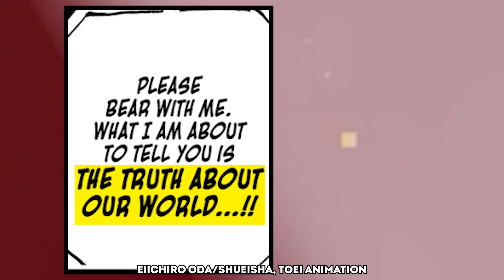A truth about the world that Vegapunk will reveal in One Piece 1109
Video title : A truth about the world that Vegapunk will reveal in One Piece 1109